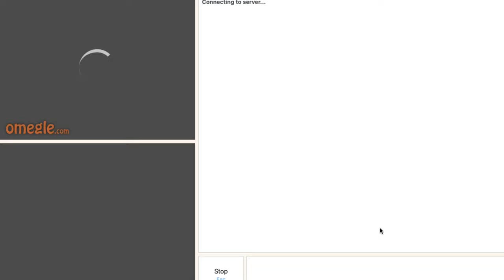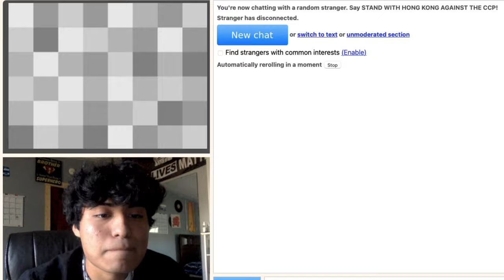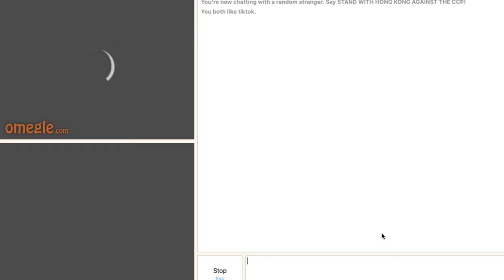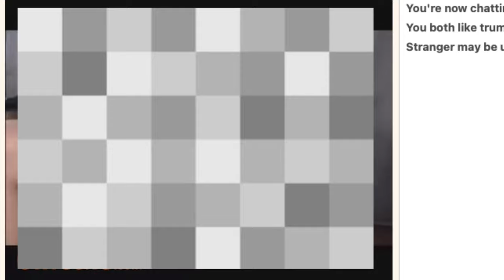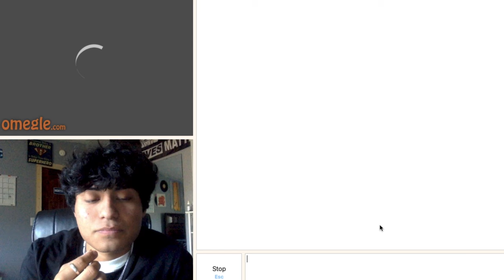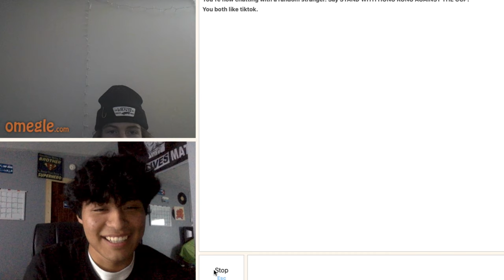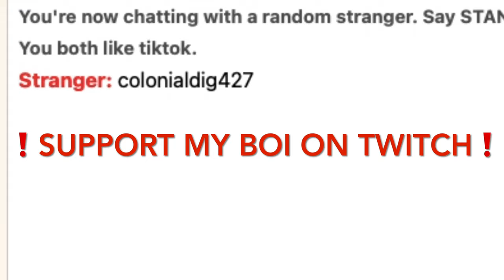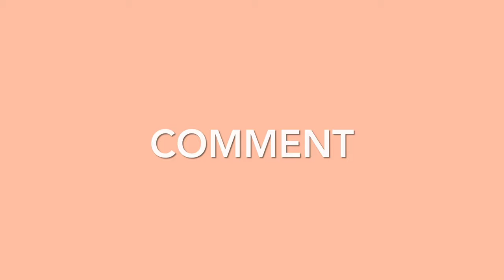#3 | omegle adventures funny af! | Christian Rico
hey guys! today I went on Omegle and met some interesting strangers... comment your favorite part!